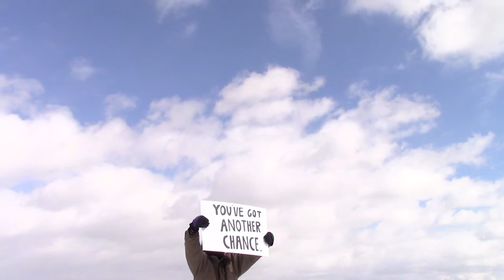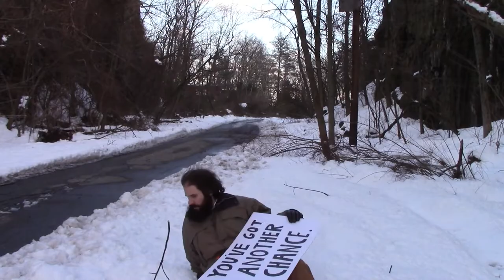Troy Meadows - Another Chance (Official Video)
Official music video for the song "Another Chance."

From the forthcoming album "Adelaide."

Words and music by: D. Klein
Filmed and edited by: D. Klein